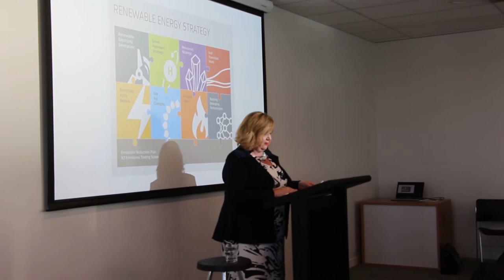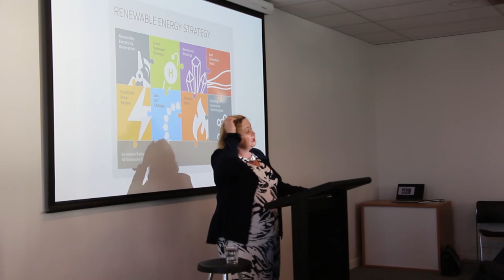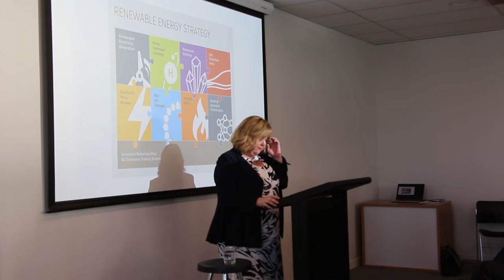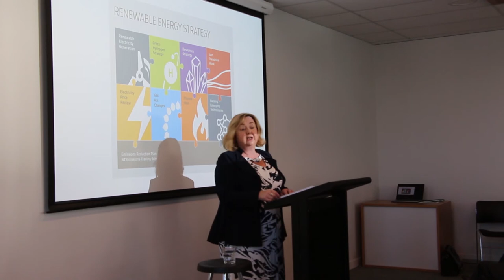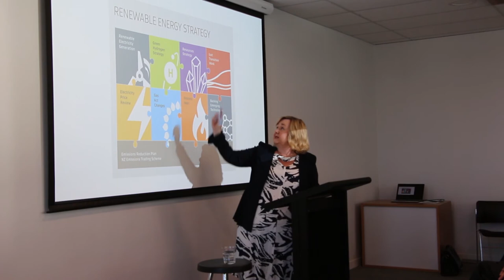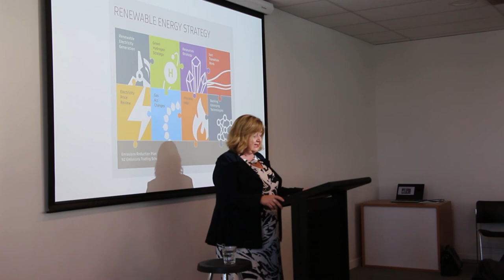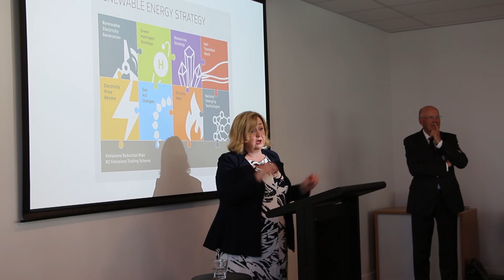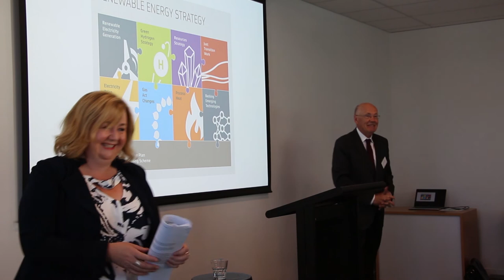Energy Minister Megan Woods speaks at the BEC start of year event